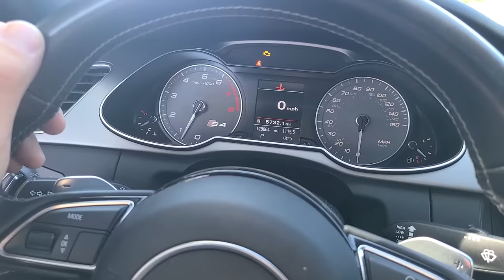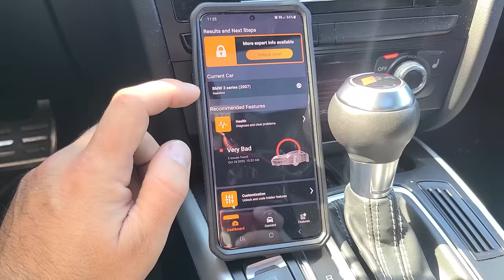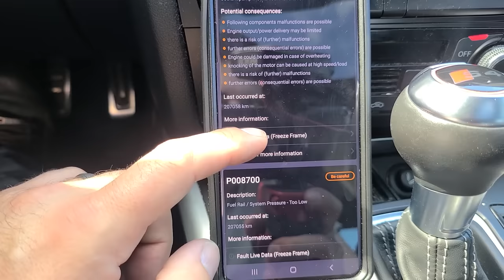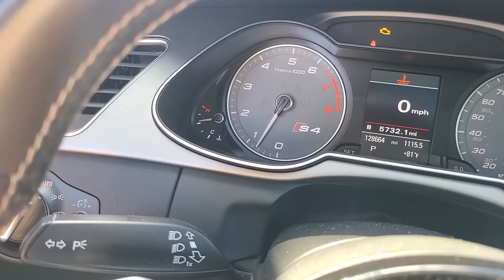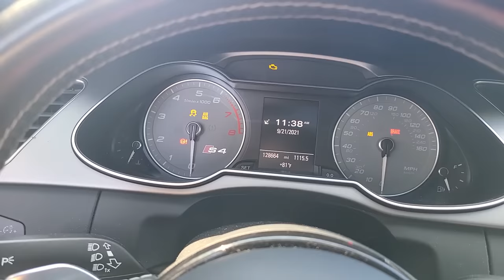I Bought A Broken Supercharged Audi 1,000 Miles From Home So I DIY Fixed The Engine Issue On The Go!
Carly's scanner and free version of the app with standard OBD features are compatible with cars that have an OBD2 port.  To see if Carly's advanced features like coding or manufacturer-level diagnostics for a variety of ECUs work with your car, check out their website. To access these additional features, you'll need to get their yearly license

In this video, I travel 1,000 miles to buy a supercharged Audi sight unseen from the dealer auction. The car was either a phenomenal deal or a total ripoff depending on if we can fix the engine issue for cheap. Teaser, we do. Enjoy!

Lifetime parts guarantee!

If you need high-quality synthetic engine oil, coolant, brake fluid, filters, and more visit my Amsoil Website. Save 25% by signing up as one of my preferred customers!
Amsoil Referral number.
5427904